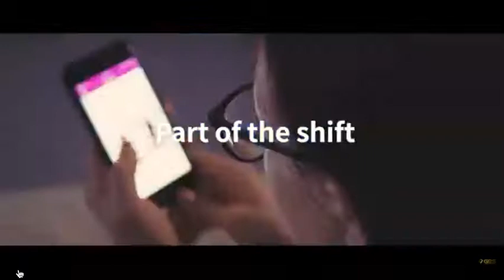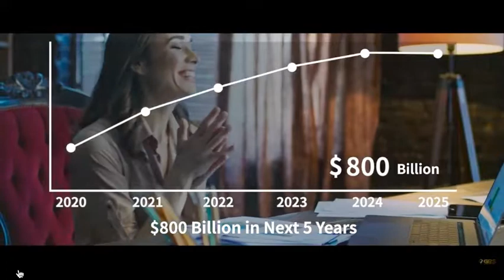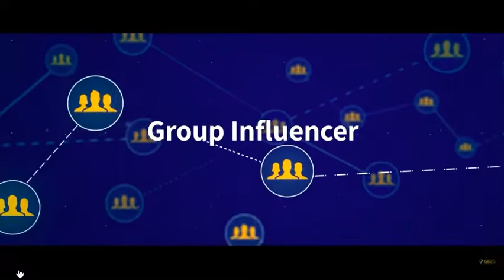GPS Introduction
Great short Intro to GPS